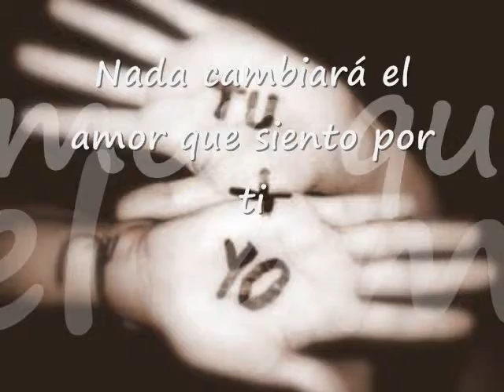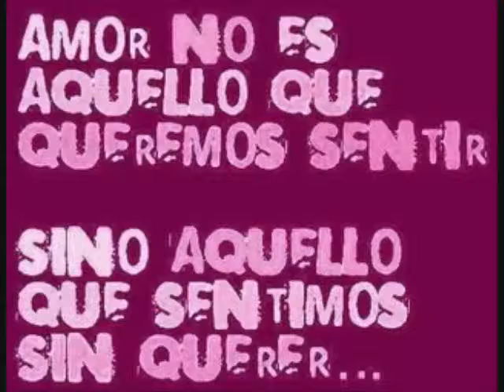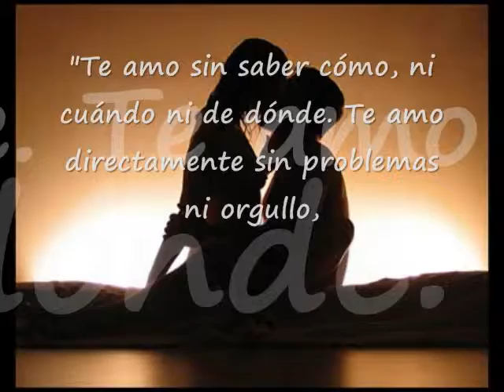Mi amorzote bello